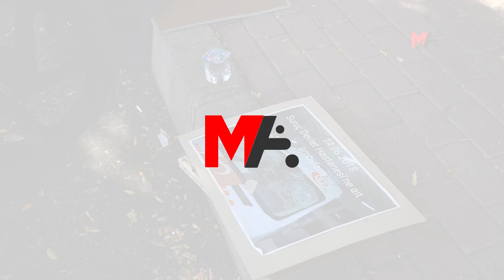AVUKAT HİDAYET ENMEK: ŞENYAŞAR AİLESİ SORUŞTURMALARLA SUSTURULMAK İSTENİYOR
Emine Şenyaşar hakkında açılan soruşturmalarla ailenin susturulmak istendiğini belirten avukat Hidayet Enmek, "Ailenin soruşturmalara maruz kalması hukukun ne kadar araçsallaştırıldığı gerçeğini gösteriyor” dedi.